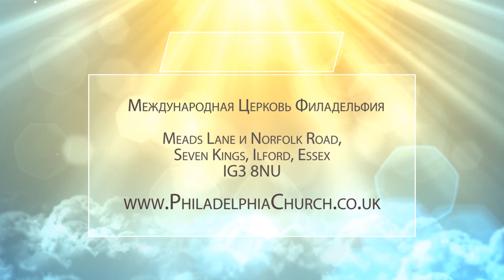ПРИЗЫВ К ПОСВЯЩЕНИЮ. Церковь «Филадельфия» 17.05.2020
В этой программе проповедует Таиса Котова. Пастор говорит о посвящении Господу и рассматривает послание Павла к Коринфянам.

2-е Коринфянам 4:11: «Ибо мы живые непрестанно предаемся на смерть ради Иисуса, чтобы и жизнь Иисусова открылась в смертной плоти нашей..».

К чему здесь призывает Павел? Разберемся в программе прямо сейчас.